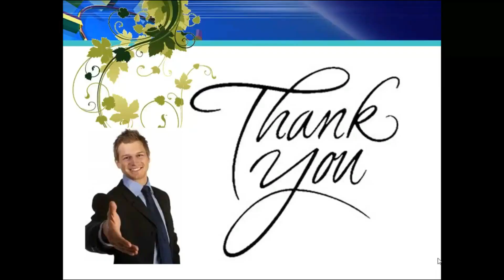Cara memperbaiki port usb dan port headset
Pada video kali ini kita akan belajar cara memperbaiki port usb dan colokan headset, yang rusak.

cara mengatasi port usb tidak berfungsi setelah instal ulang
cara mengatasi port usb yang tidak terdeteksi pada laptop
usb port rusak
cara memperbaiki port usb xiaomi
cara mengatasi colokan usb yang tidak berfungsi
cara memperbaiki port usb yang tidak bisa membaca
cara memperbaiki port usb yang tidak berfungsi windows 7
cara mengatasi port usb yang tidak berfungsi
cara mengatasi port usb yang tidak terdeteksi
cara mengatasi port usb yang tidak terdeteksi pada laptop asus
cara mengatasi port usb 3.0 tidak terdeteksi
cara mengatasi port usb 3.0 tidak berfungsi.